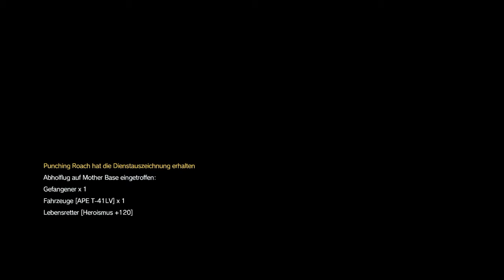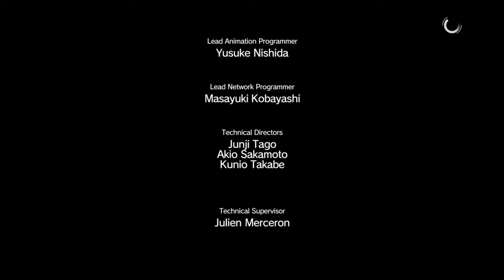Metal Gear Solid V: The Phantom Pain ★ Mission 27: Root Cause [S-Rank Walkthrough]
S-Rank Guide / Story Mission Walkthrough ★ Mission 27: Root Cause ★ All Cutscenes Included ★ Recorded on PS4.